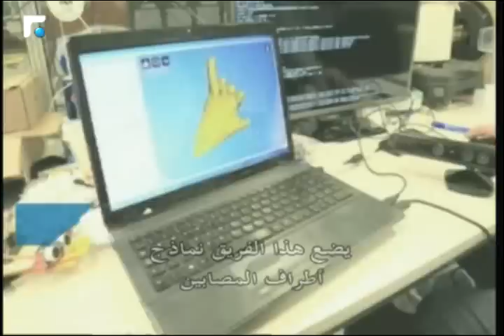تسليط الضوء على صانعي الخبز الذين يخلدون ارث الخبز الفرنسي 2/4